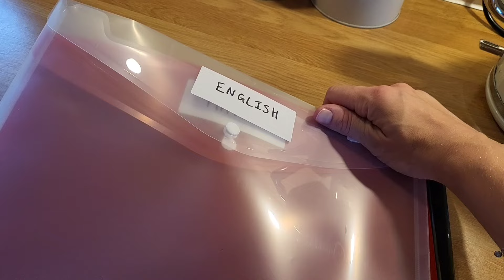Real & Honest Talk | Bedroom Organise & Declutter | Back To School | Part 2 | English Mum of 3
Welcome to Part 2 of organising my children's clothes and labelling all of their Back To School items! I hope this video gives you some motivation or inspiration to declutter and organise and areas of your home that you've been putting off...it feels so good to get it done!!